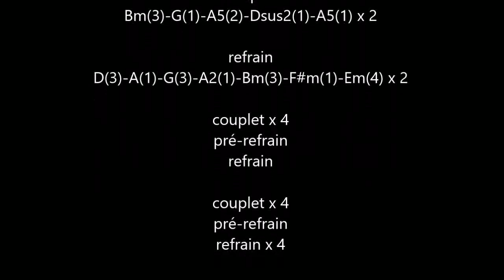Melody tempo harmony (Bernard Lavilliers-Jimmy Cliff) cover guitare acoustique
n°613
cover guitare acoustique "Melody tempo harmony" (Bernard Lavilliers-Jimmy Cliff) 1994